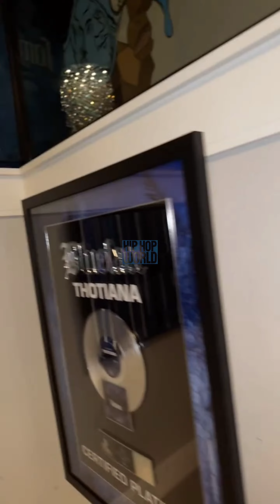blueface eating ravioli